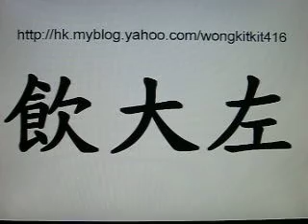飲大左@廣東話